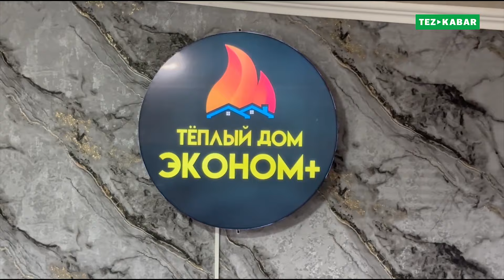Акция! Акылдуу ПЕЧКАЛАРДЫ арзан КОЙДУРУП калгыла ~ ОТОПЛЕНИЯ системасын да ЖАСАП беришет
Тел: 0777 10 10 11
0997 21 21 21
Тик ток: Abdurasulov_010

Өзгөндө: Курман айт майрамынын урматына болуп көрбөгөндөй чоң акция. Үйүңүзгө Акылдуу меш орнотууну пландап жүргөн болсоңуз, кыштын камын жазда көр дегендей ушул июнь айынын аягына чейинки акцияга катышып калыңыз. 300 м2 болгон үйгө ылайыкташкан 160,000 сомдук мештер 125,000 сомдон сатылууда.

Акция.                              Мурун

400 м2-140,000 сом // 180,000 сом
600 м2-150,000 сом // 200,000 сом
1000 м2-220,000 сом // 300,000 сом